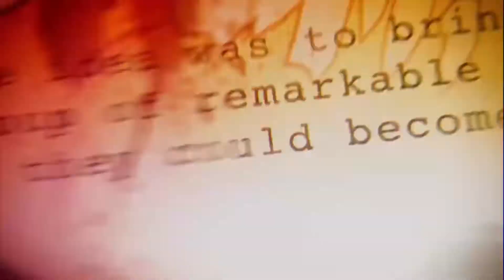Marvel Actors PHYSICAL TRANSFORMATION For Their Role | Movies and Popcorn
In today’s video, we will be talking about the Marvel actors who underwent physical transformation for their marvel roles.

Being part of the Marvel Cinematic Universe is a giant undertaking. You'll most likely be involved with at least a couple of movies, you're constantly being monitored to make sure you're not spoiling anything, and, of course, you have to look the part.